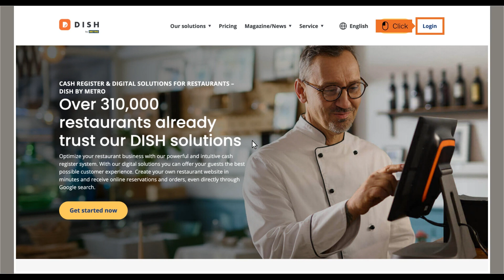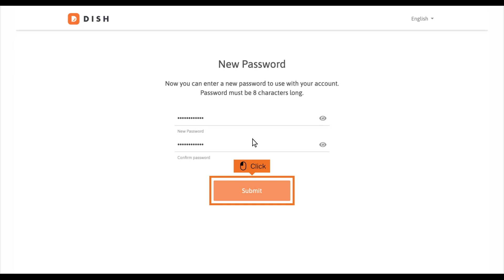DISH - How to reset your password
In this video we show you how to reset your password.